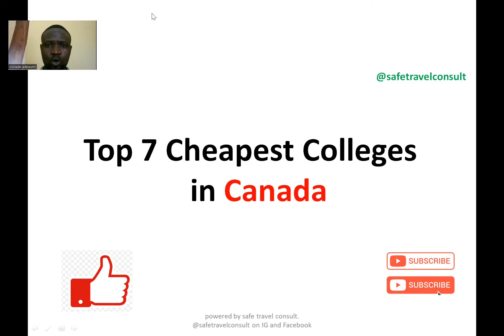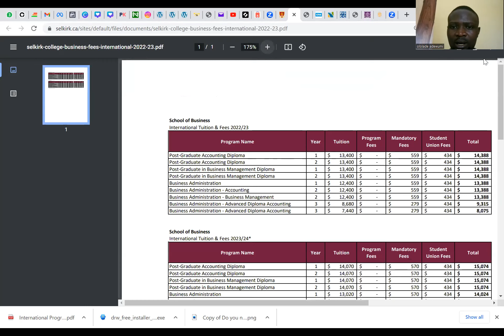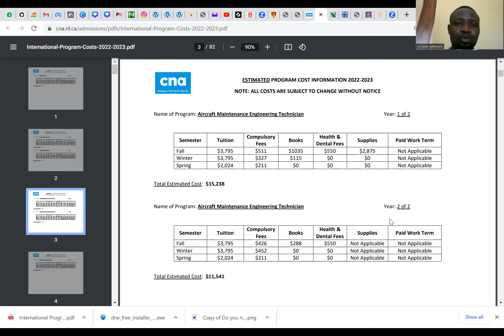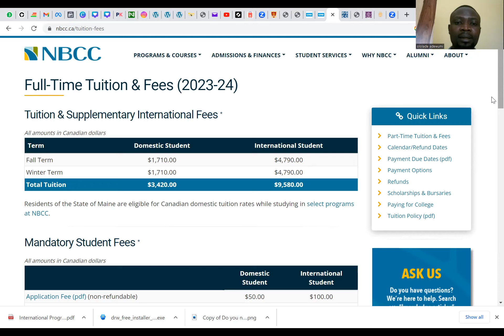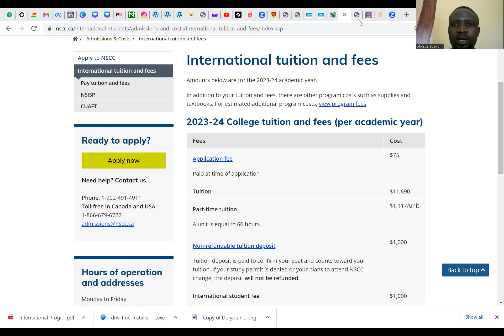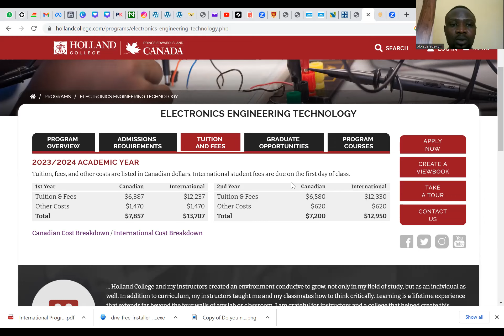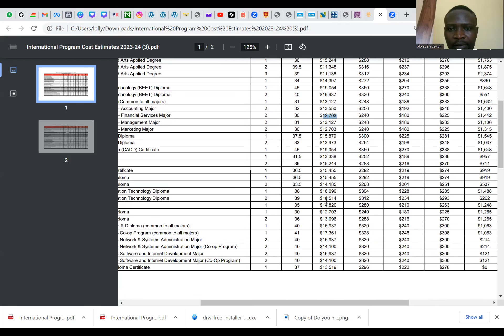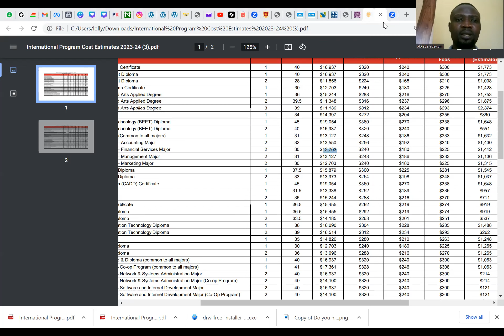Top 7 Cheapest College In Canada - Without IELTS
Colleges in Canada

Link to get the package to do your study route processing by yourself (Japa system)